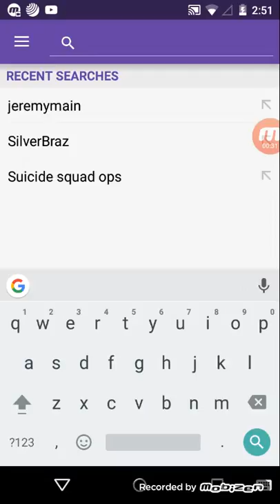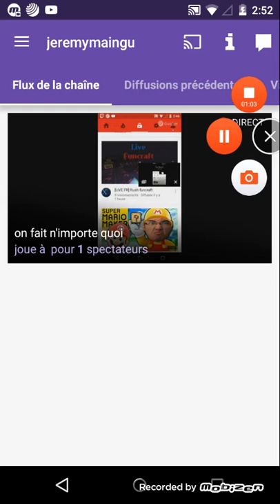Ma chêne Twitch